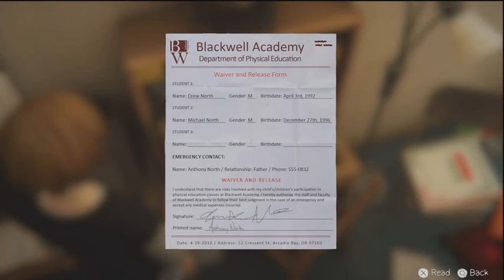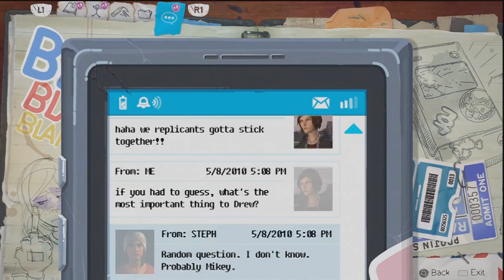PART TWELVE | Scones and VJNZ Play Life is Strange : Before the Storm